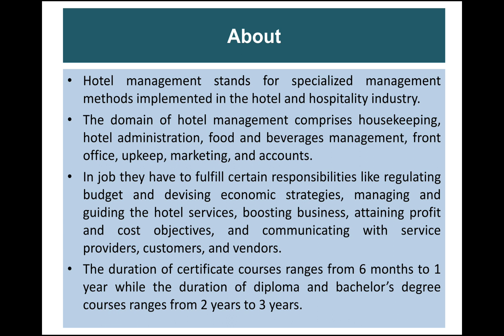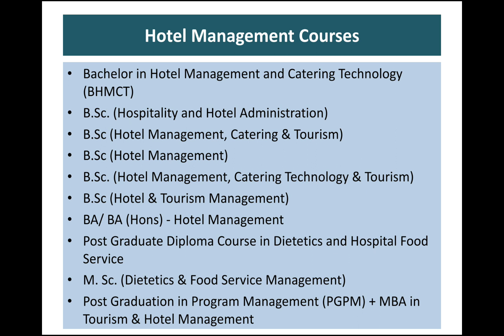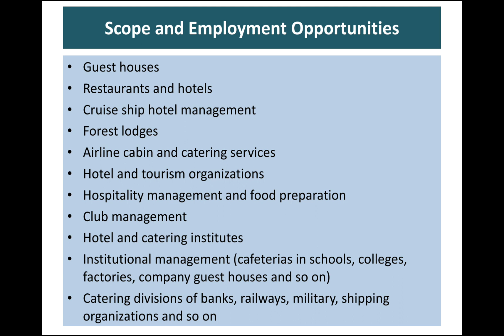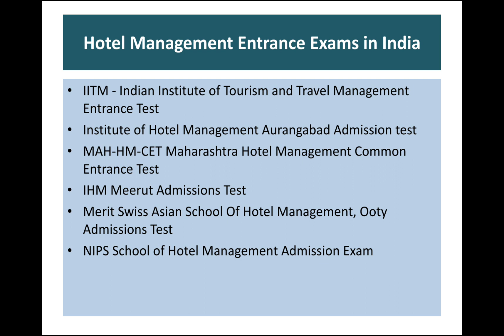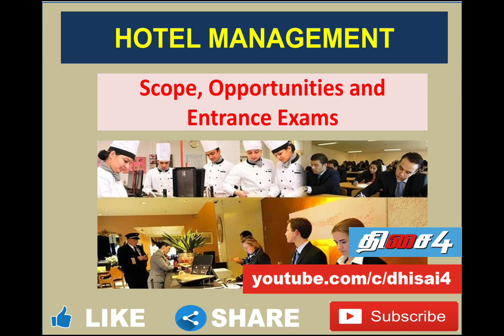HOTEL MANAGEMENT COURSE | SCOPE, JOB OPPORTUNITIES AND ENTRANCE EXAMS | தமிழ்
Dhisai 4 in an Educational channel which is developed to bring awarness about the various courses and their scope, which are offered in India. Also our videos includes details about various entrance exams conducted at National and State level by Government and Top institutes, Counselling announcements and updates, List of Top colleges, etc.
We also publish various Scholarship schemes and Grants which are offered by the Government Organizations, Institutes, NGO’s , etc. for the benefit of the students and graduates to pursue their higher education and research activities.
We post various Job openeings related to Teaching and Research field offered by various State and Central Institutes.
Check our channel videos and playslist to know more information, and support us if you like our videos and share it with your friends if you found it will be usefull for them.